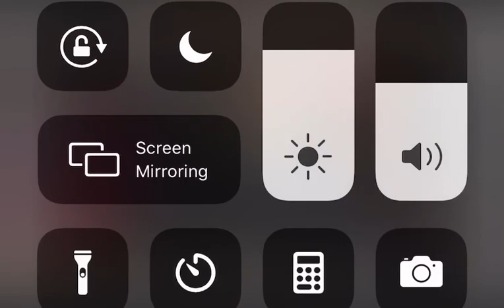19Mar2020 Eswatini Health Minister Lizzie Nkosi gives an update on COVID19 test results.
19Mar2020 Eswatini Health Minister Lizzie Nkosi gives an update on COVID19 test results.